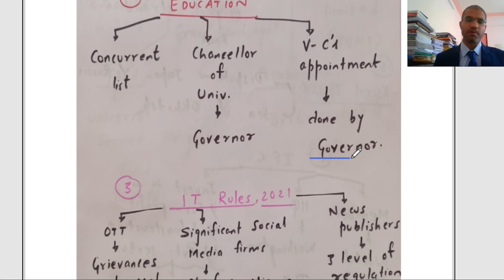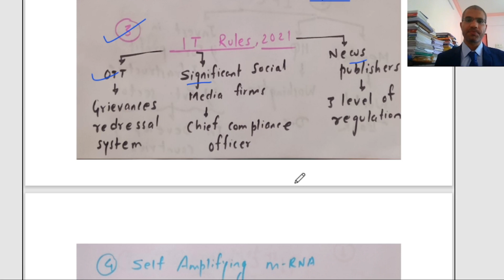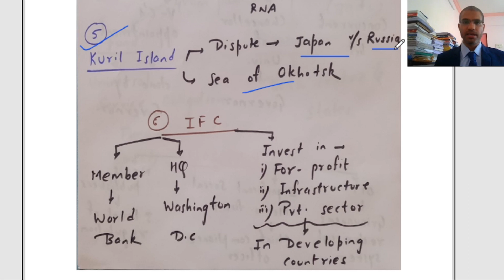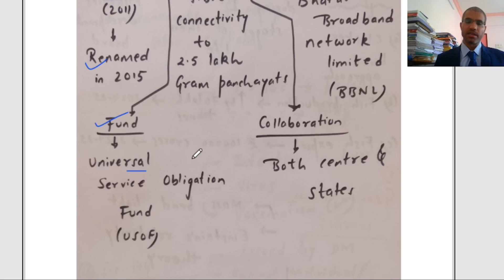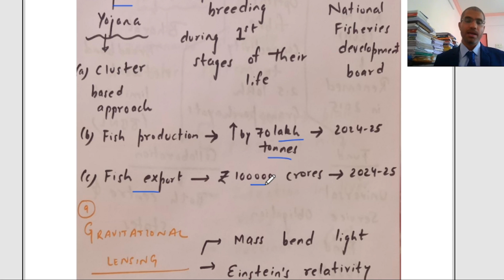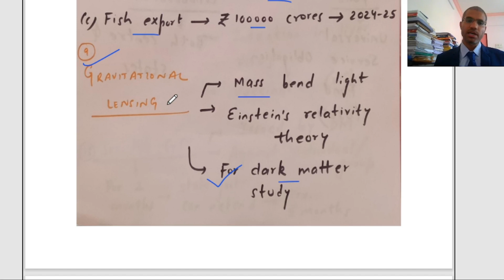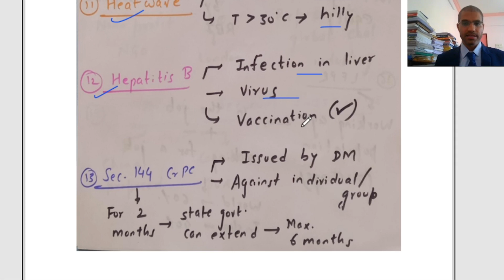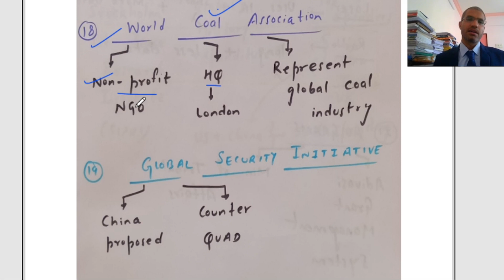Current Affairs for UPSC Prelims 2023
This video contains important topics related to current affairs from 26th - 30th April 2022.